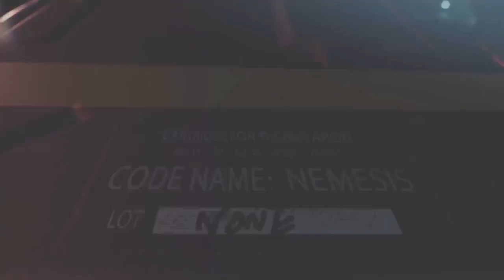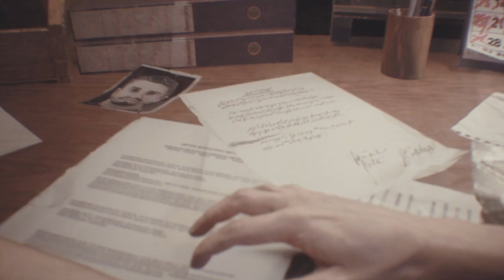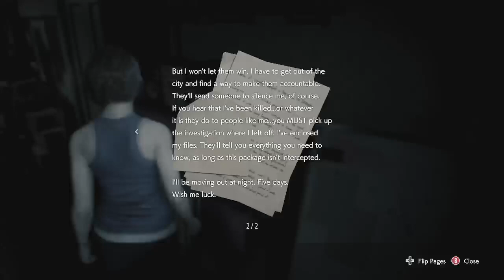Resident evil 3